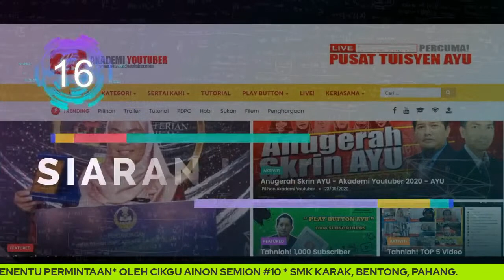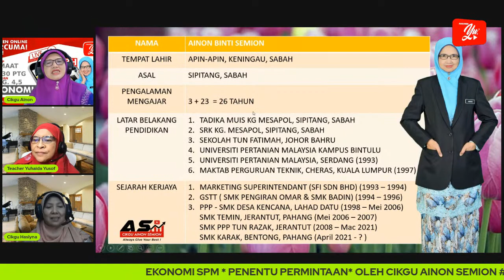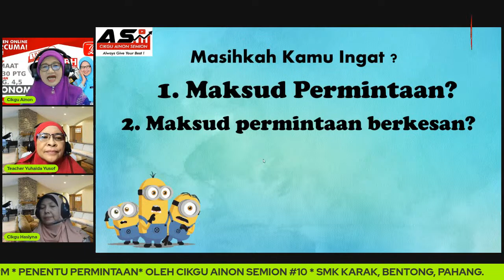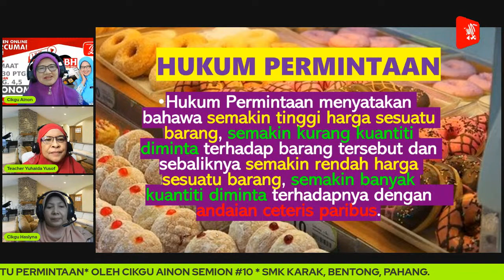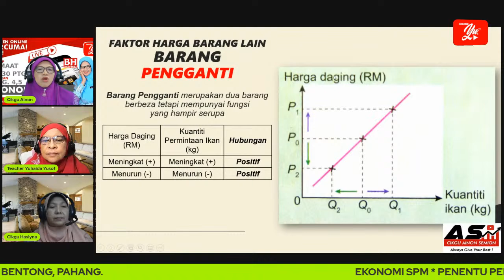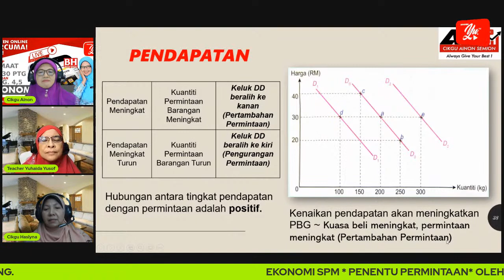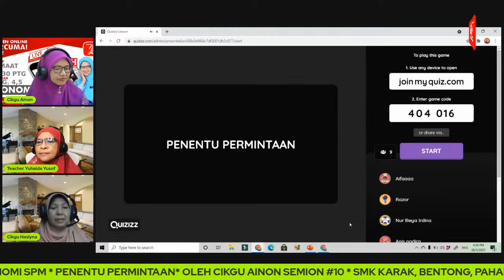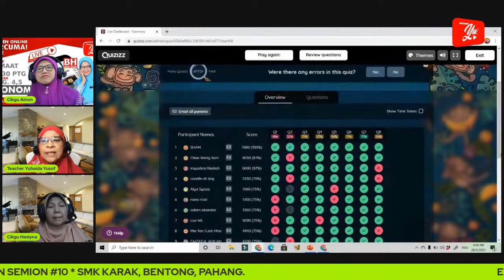🔴 [LIVE] EKONOMI SPM - PENENTU PERMINTAAN, OLEH CIKGU AINON SEMION #10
Ikuti kelas live mingguan Cikgu Ainon.
Jom kumpulkan mata kredit sebagai ganjaran mengikuti kelas secara langsung.
Tebus mata kredit AYU$ dengan pelbagai hadiah menarik

3 Langkah mudah para pelajar untuk mengumpul KREDIT AYU ( AYU$ ) dan berpeluang menebus hadiah menarik dari semasa ke semasa!

1. Ikuti kelas tuisyen Live! yang dijalankan oleh Youtuber AYU / Guru Malaysia.

2. Rekodkan kredit setiap kali selesai sesi siaran langsung ( Akan ditunjuk cara oleh guru tuisyen).

3. Kumpul mata AYU$sehingga cukup untuk menebus hadiah menarik yang digemari!

Hadiah adalah terhad dan akan dikemaskini dari semasa ke semasa. Setiap hadiah disumbangkan oleh Youtuber Pendidikan di bawah Akademi Youtuber, orang perseorangan, ibu bapa, institusi swasta, NGO dan syarikat perniagaan yang berkolaboratif dengan Akademi Youtuber.

TERIMA KASIH.